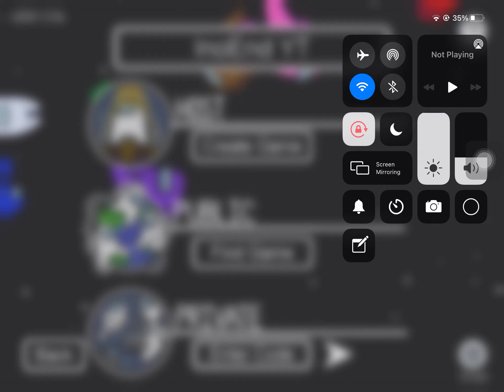Among us gameplay. QUICKCHAT game MOD